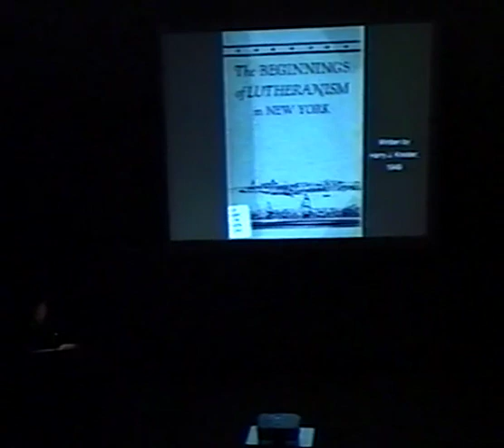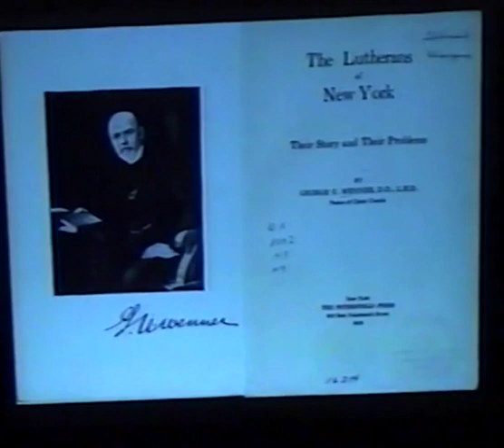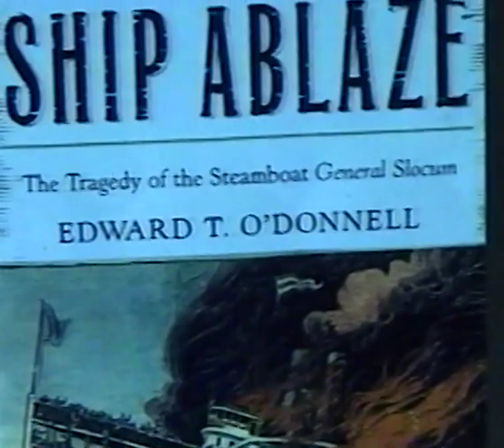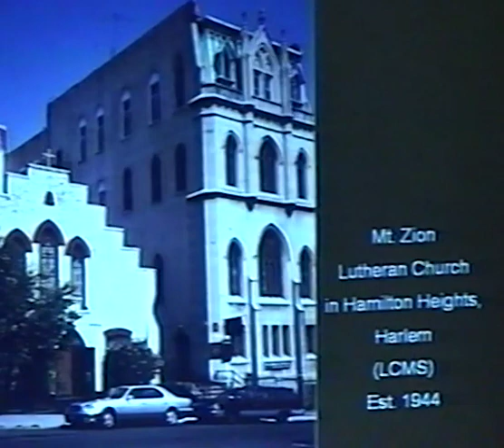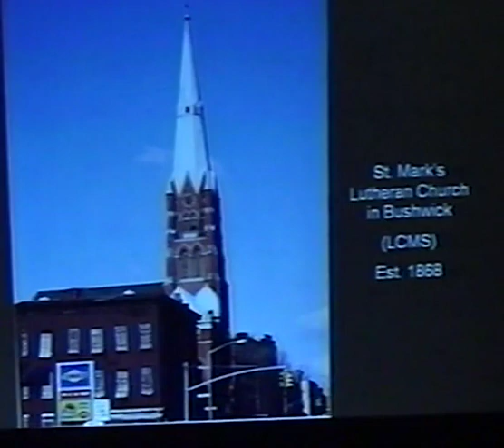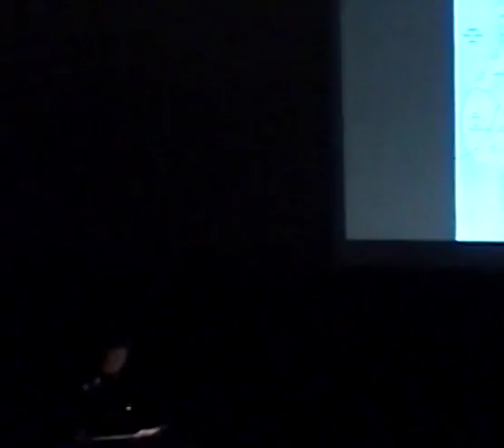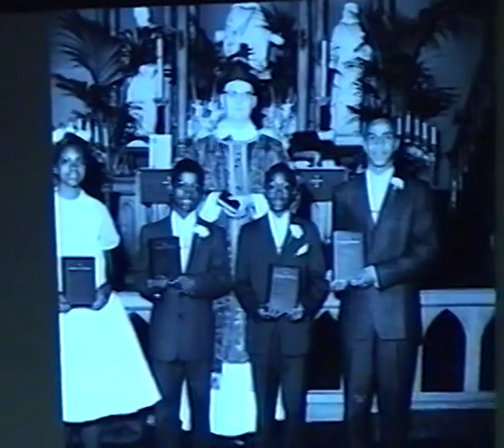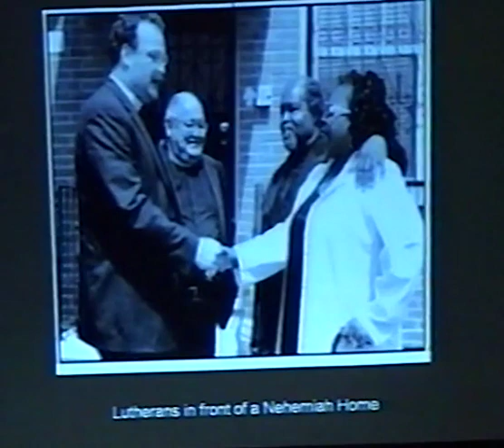Duda Lecture - Dr. Galchutt - New York Lutherans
Concordia College presents the 2007 Duda Lecture. Dr. Kathryn Galchutt presents on New York Lutherans.